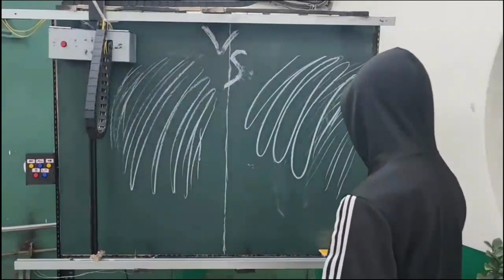112年專題實作及創意競賽決賽【電機與電子群】創意組第三名：Auto Wiping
得獎獎項：【電機與電子群－創意組－第三名】
參賽學校：臺北市立大安高級工業職業學校
作品名稱：Auto Wiping
指導老師：林○裕、高○風
參賽學生：王○奕(電機科)、許○逸(電機科)、呂○燁(電機科)